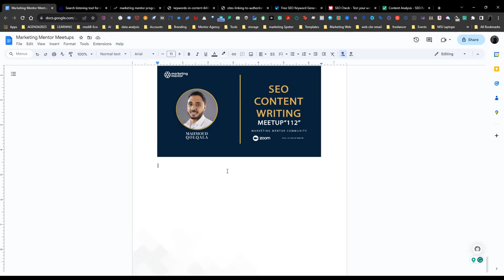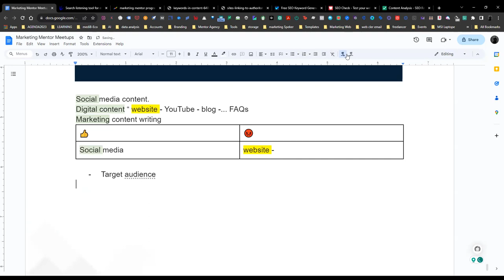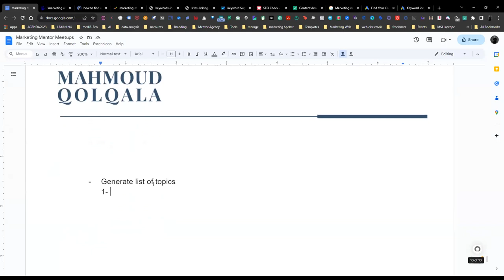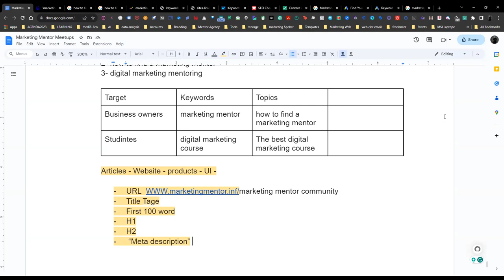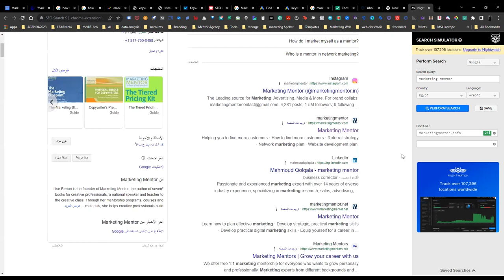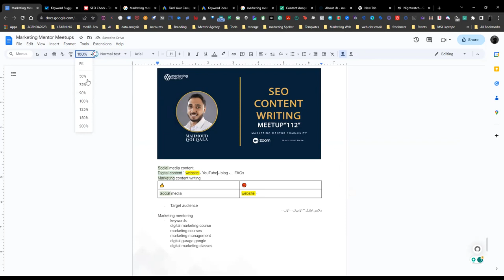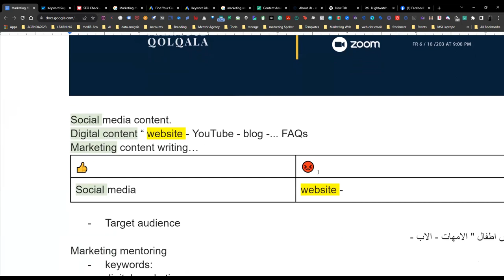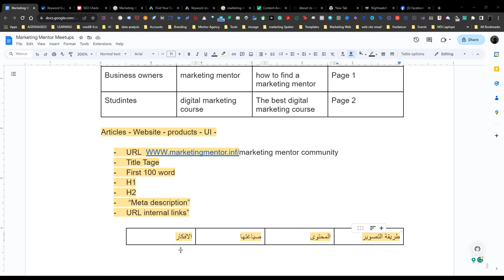Tips for Successful SEO Content Writing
What Is SEO Writing?
SEO writing (also known as “writing for SEO”) is the process of planning, creating, and optimizing content with the primary goal of ranking in search engines.

 Looking to skyrocket your website traffic? Check out these 10 crucial blogging tips that will take your content to the next level! From optimizing your posts for search engines to engaging your audience, Mahmoud Qolqala shares expert insights to help you dominate the blogging game. Don't miss out - watch now and visit mahmoudqolqala.com for more valuable resources!